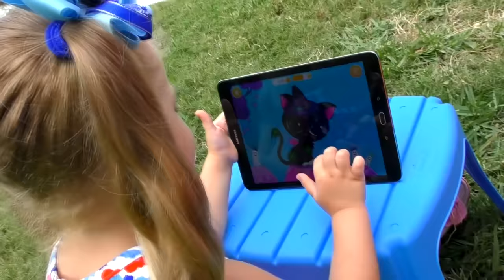Diana pretend play with Baby dolls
Diana plays with Baby dolls. Fun preten play kids video